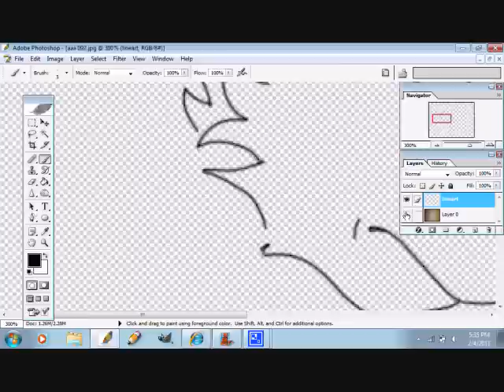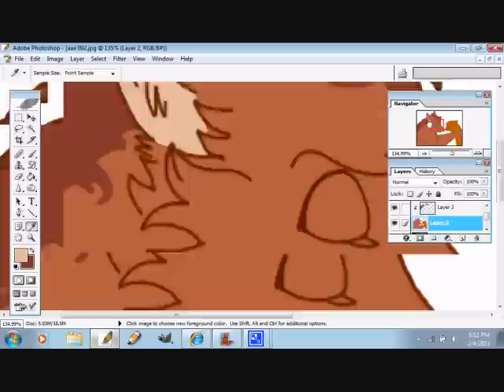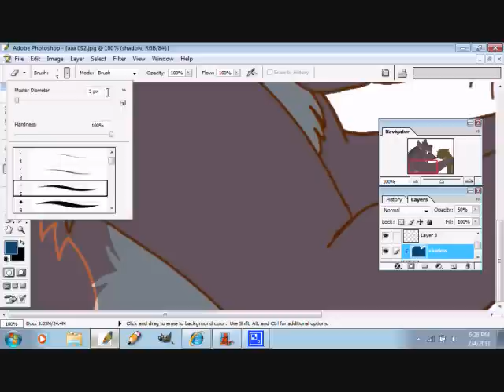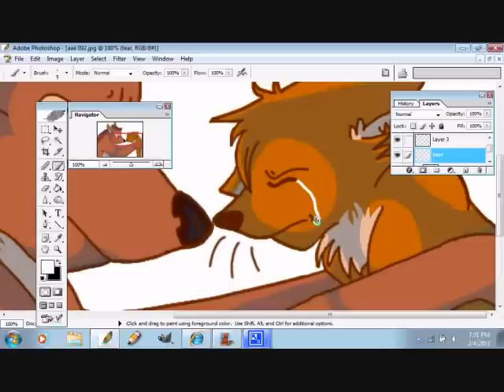you'll be in my heart-speedpaint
:/ this made me sad...

-shady :3